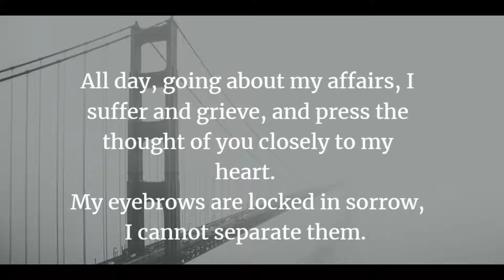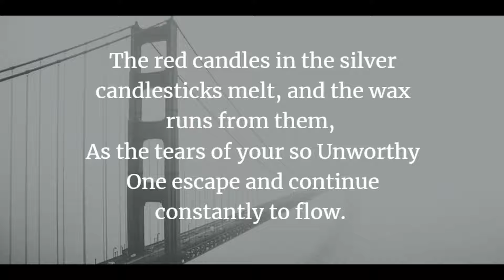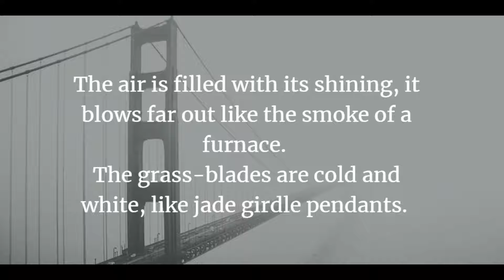The Lonely Wife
The Lonely Wife by Amy Lowell